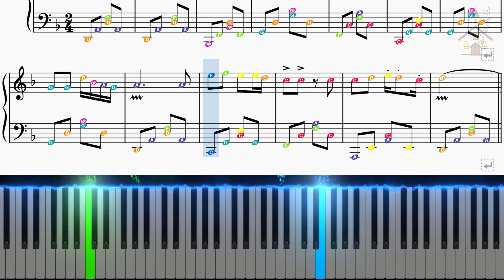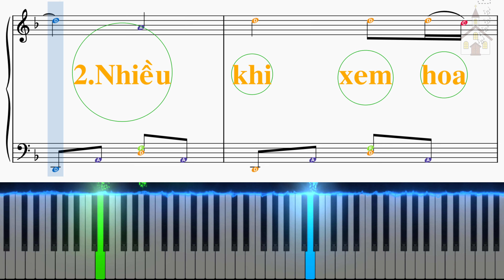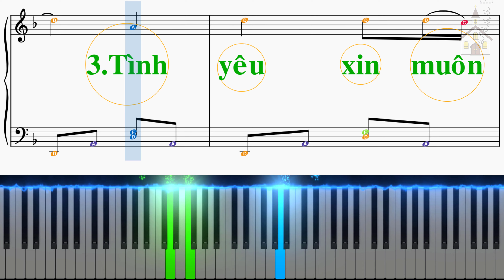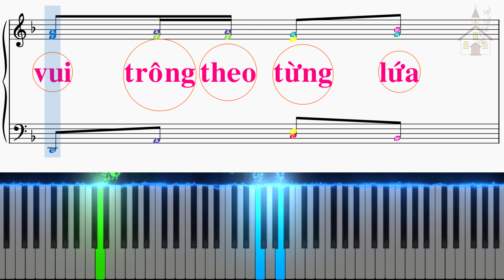Nhạc thánh ca - Khi hoa nở miền Cana - Phanxico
Khi hoa nở miền Cana
Phanxico

1.
Ngày xưa khi hoa nở miền Cana. Khi đôi lứa (ối a) chung đường. Chúa đã nâng ly rượu mừng. Ngài nâng nâng ly rượu chúc hôn. Ngài say theo men của cuộc đời. Ngài chung vui với người vui. Ngài ban ơn thiêng nối tình người. Ngài thánh hóa đời lứa đôi.

ĐK.
Nguyện xin Giê-su thương mến. Cho duyên tình mãi nở hoa. Nguyện xin Giê-su đến trong nhà. Cho đời hòa tiếng ca.
2.
Nhiều khi xem hoa nở chờ trăng lên. Nương tay võng uống lời ru hời. Chúa đã vui trong phận người. Ngài vui trong thân phận chúng con. Ngài xem muôn hoa thắm tươi vườn nhà. Ngài nghe tiếng hát mẹ cha. Ngài ba mươi năm sống thuận hòa. Và thấy nghĩa tình thiết tha.
3.
Tình yêu xin muôn thuở đẹp lung linh. Trăm năm mãi có ta có mình. Dắt dìu nhau trên đường tình. Dìu nhau trên con đường mến yêu. Dù khi an vui lúc ngậm ngùi. Tình luôn son sắt đẹp tươi. Niềm tin linh thiêng giữa giòng đời. Là gió giúp thuyền lướt trôi.
4.
Ngày xưa khi mây mở trời Cana. Đôi chim trắng vút bay giữa trời. Chúa nhìn theo môi mỉm cười. Ngài vui trông theo từng lứa đôi. Nguyện xin Giê-su nối đường đời. Dìu đưa trăm lối nghìn nơi. Người tay trong tay bước tuyệt vời. Về đến cõi trời thắm tươi.